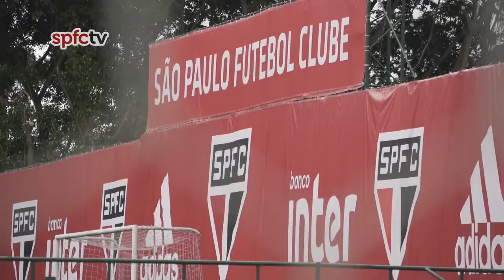FERNANDO DINIZ AO TRABALHO | SPFCTV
Fernando Diniz já está inserido no dia a dia do Tricolor. O treinador chegou ao CT da Barra Funda, foi apresentado ao elenco e comandou seu primeiro treino.
Após a atividade, o elenco embarcou para o Rio de Janeiro, onde enfrenta o Flamengo às 19h deste sábado.